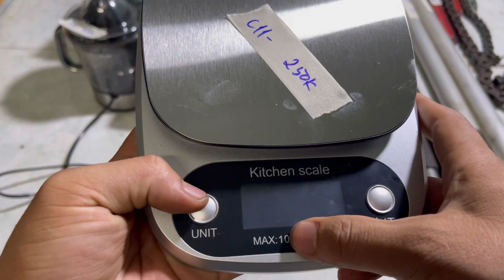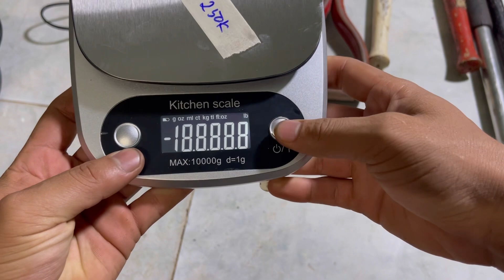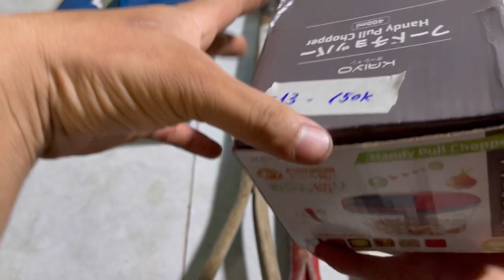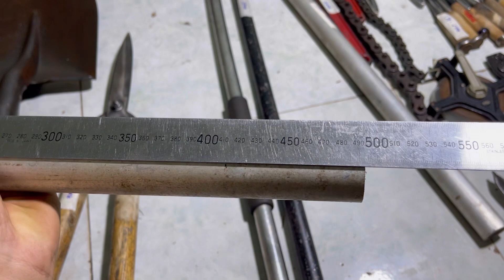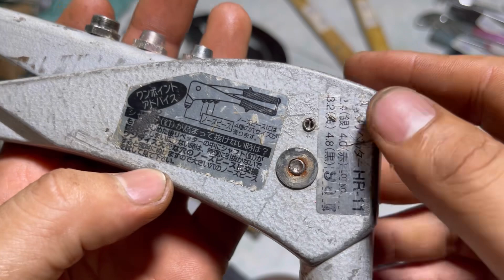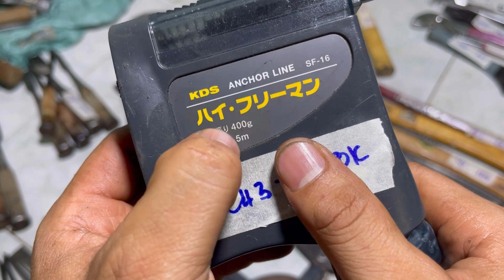Dây điện nhật Hataya, máy ép cam, đục gỗ, đồ nghề bai đủ loại LH 0398709626